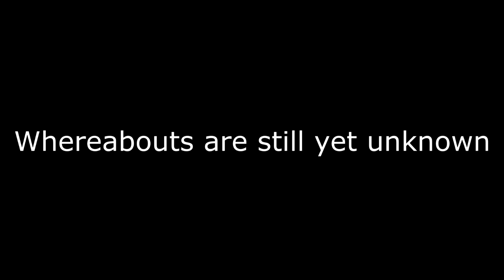boy missing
he is missing and we need help